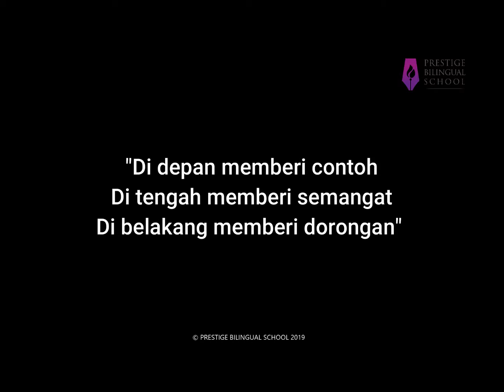Hardiknas 2019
Selamat Hari Pendidikan Nasional 2019
Hari Pendidikan Nasional diperingati setiap tanggal 2 Mei